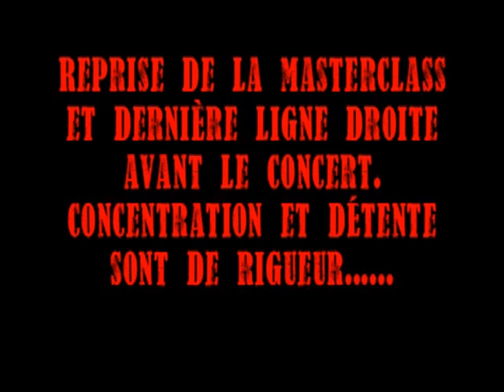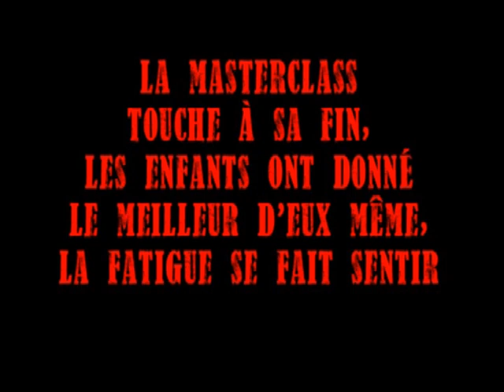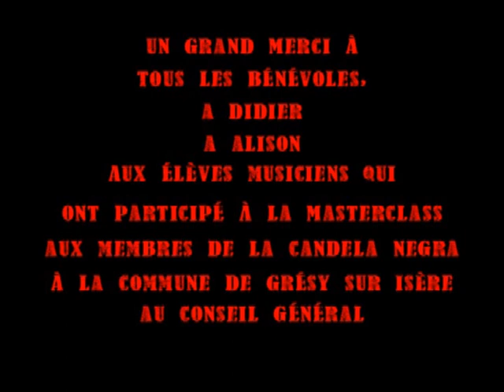Masterclass Clarinette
Printemps 2010, un grand moment de musique pour les participants. Merci à Didier Reymond, Alison Pereira et au groupe Candela Negra.